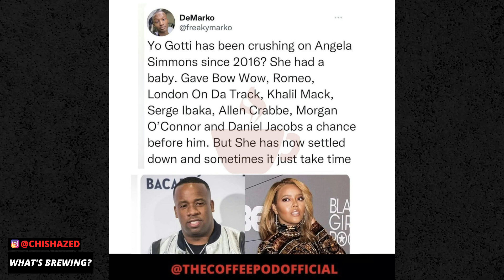" I Need A SIMP To Save Me! " | The Coffee Pod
The Inner-Circle